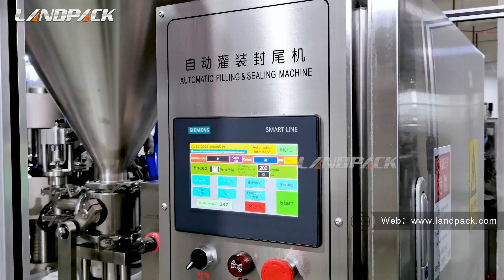High Speed Automatic Hand Cream Plastic/ Aluminum Tube Filling Sealing Machine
Application:
This aluminum metal tube filling machine can be widely used in the Food, Cosmetics, Pharmaceutical, and Chemical industries, applicable for producing paste, adhesives, AB glue, epoxy glue, skin creams, hair dyes, shoe polish, toothpaste, RTV silicone, etc.

Kindly Reminder:
We have an experienced team of R & D engineers who can customize packaging solutions according to your product characteristics.

Description:
1. Dual Compatibility: One machine is suitable for both plastic tubes and aluminum tubes, providing versatile use for different packaging needs.
2. Easy Operation: The entire machine is controlled by a touch screen and PLC controlling system, making it simple for workers to operate. The speed can be easily set on the touch screen.
3. Quick Conversion: The conversion between plastic tube filling and sealing and aluminum tube filling and folding is quick and easy, taking only a few minutes.
Workflow:
* Automatic pump feeder liquid to machine hopper
* The touchscreen can set the filling speed
* 1set 12pcs holder:
1. Tube feeder.
2. Mark checking.
3. Nitrogen filling (non-standard matching).
4. Filling.
5. Plastic tube heating.
6. Plastic tube sealing station/production batch number station.
7. Aluminum tube clamping and flattening station.
8. Aluminum tube first folding station.
9. Aluminum tube second folding station.
10. Aluminum tube stamping/production batch number station.
11. Plastic tube Trim and cut waste edges.
12. Finished product takeout.